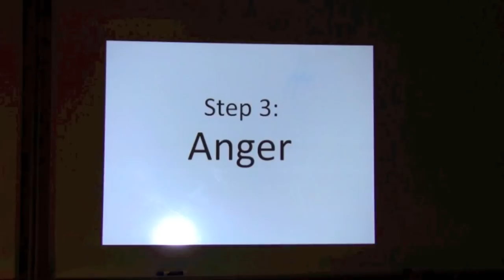The Grieving Process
Double purpose silent film for Video Tech Class and a contest.